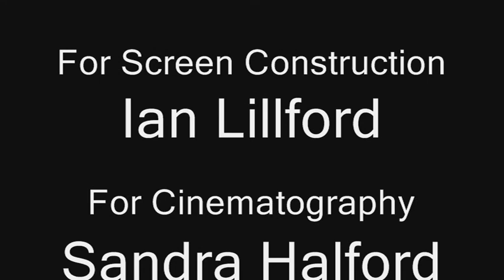Applecroft Shadow Puppet Show 2012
shadow puppet show for chinese new year at applecroft care home.